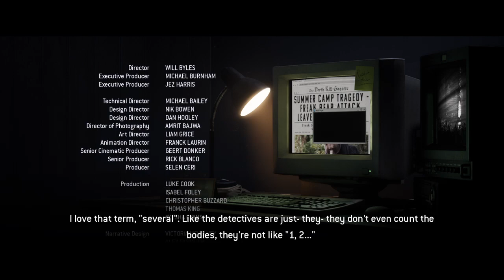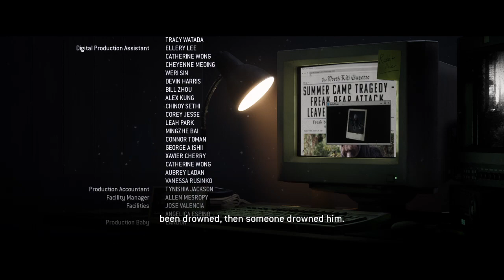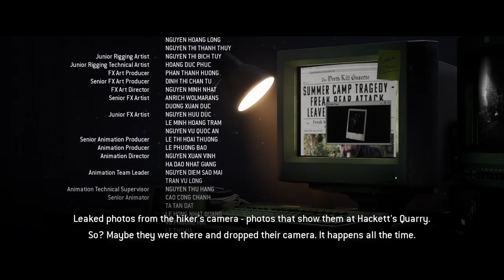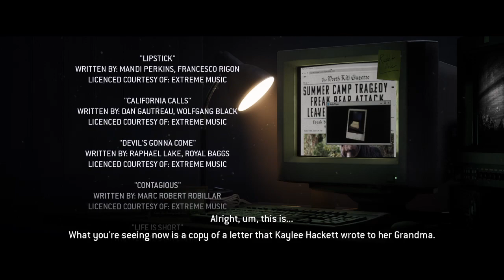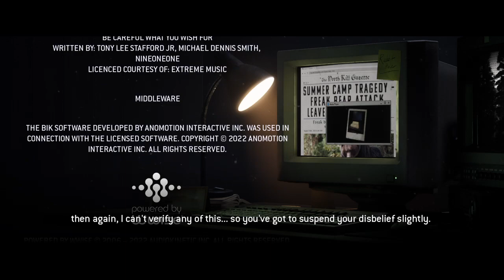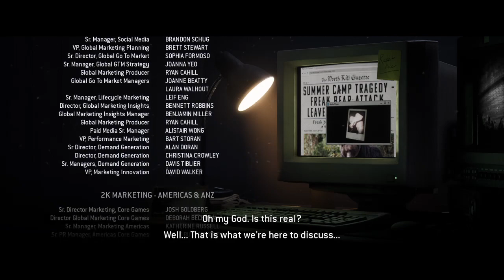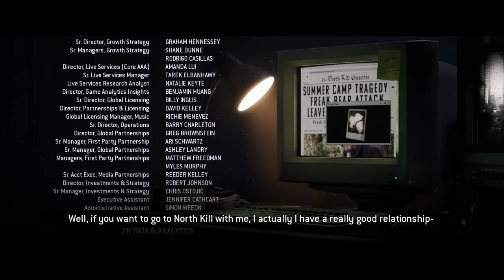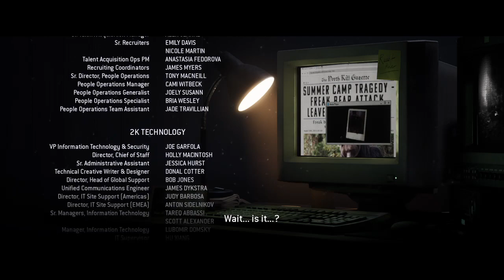Let's Play The Quarry Part 18 (FINAL) - Disappointing Endings and Sound Problems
Well, Supermassive does it again with another disappointing ending. Also, about 6 minutes, from 36:00 to 42:00, are muted due to technical problems.

If you want to see games played live, check out my Twitch channel!